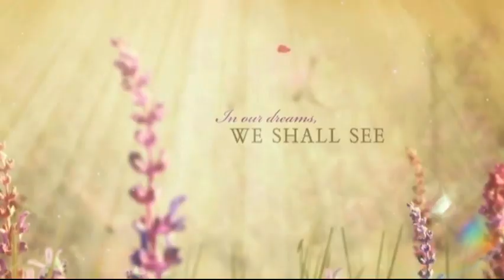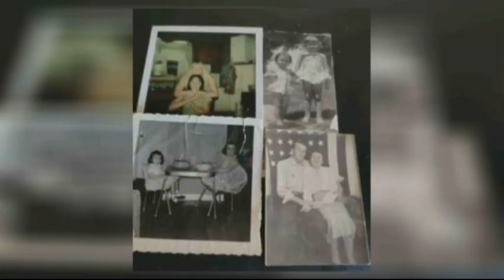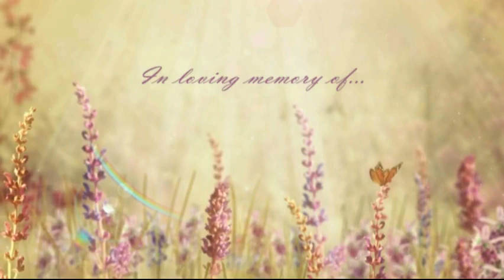Annette Green Tribute Video